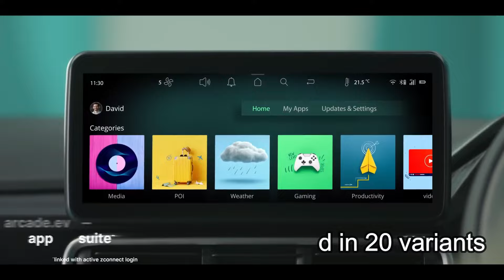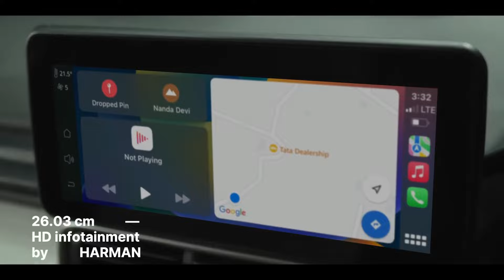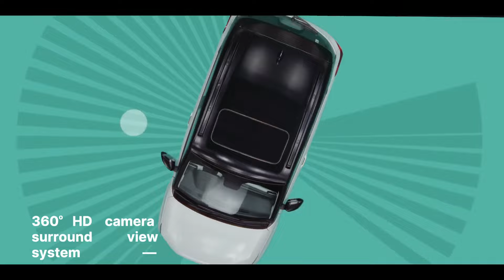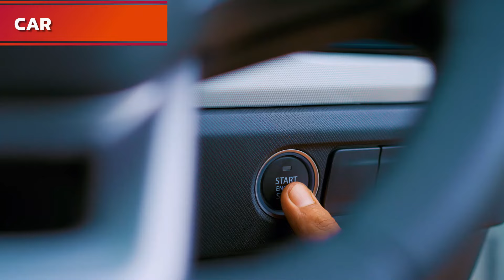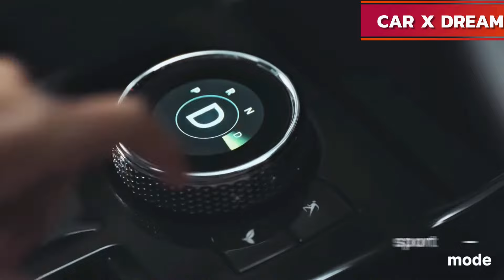Tata Punch EV # Best Electric Car on Budget tatapunch !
Tata Punch EV price for the base model starts at Rs. 10.99 Lakh and the top model price goes upto Rs. 15.49 Lakh (Avg. ex-showroom). Punch EV price for 20 variants.
Tata Punch EV Car Specifications
Price
Rs. 10.99 Lakh onwards
Fuel Type
Electric
Driving Range
315 to 421 km
Transmission
Automatic
Seating Capacity
5 Seater
Battery Capacity
25 to 35 kWh

Pros
Safety features.
Feature-rich, some from higher segments.
Battery pack options, fast charging support.
Benefits from Tata’s early EV propulsion adoption.
New platform incorporates EV-specific benefits.

Cons
Priced all over the Nexon.
Costly top-end versions.
Driver aids missing.